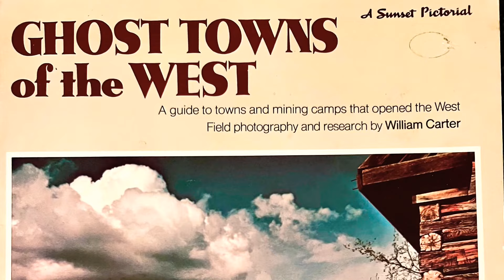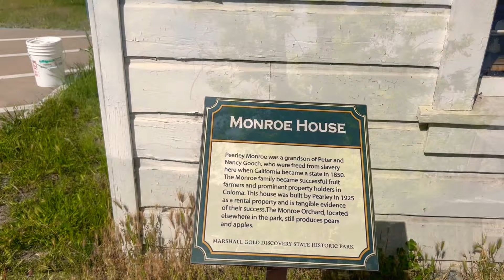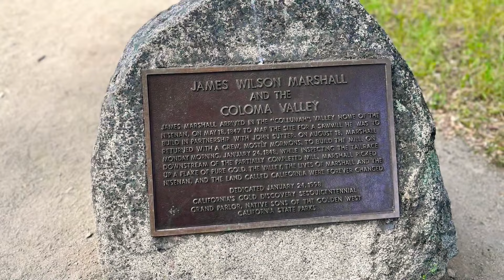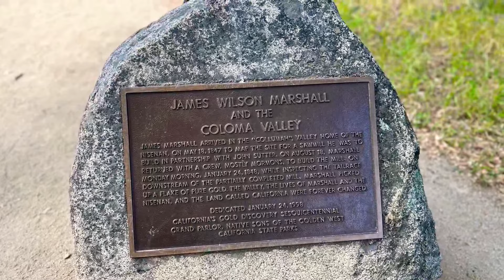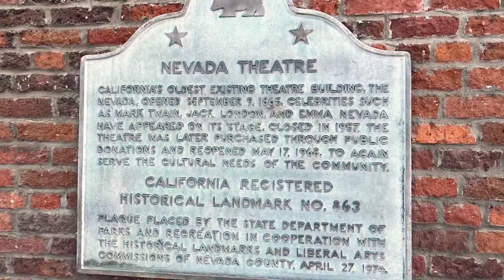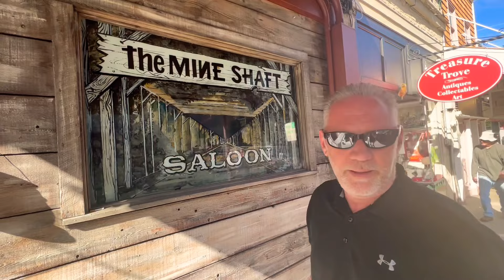BE WARNED! This is a not a GHOST TOWN?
Beers and Frontiers travels up the historic Golden Chain Hwy 49 searching for the towns that brought America gold. They advertise this place as a ghost town but I beg to differ, you decide.